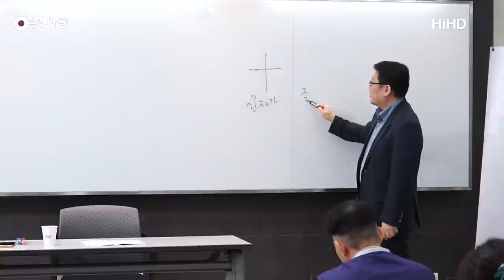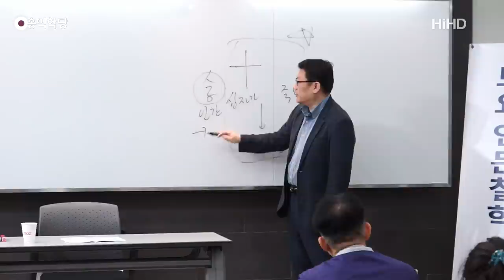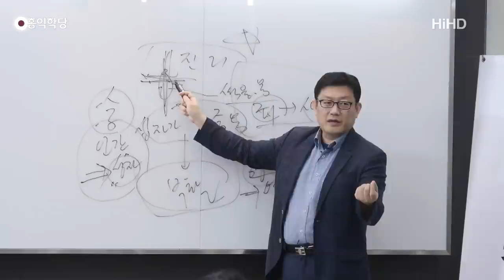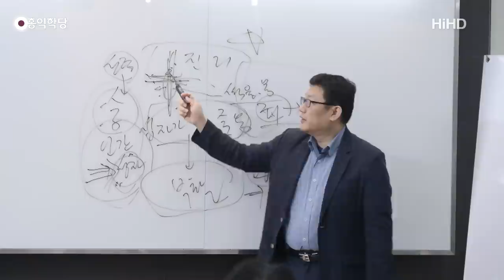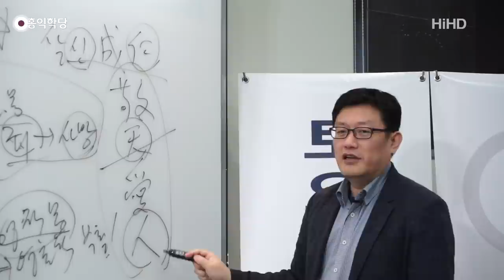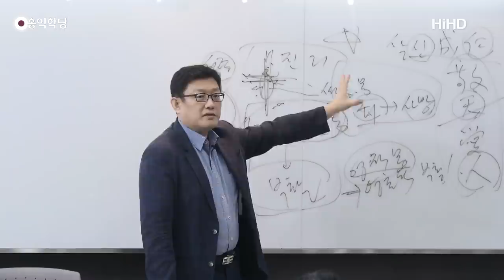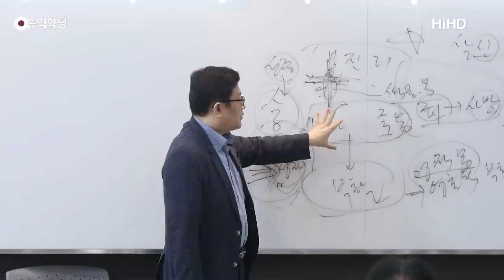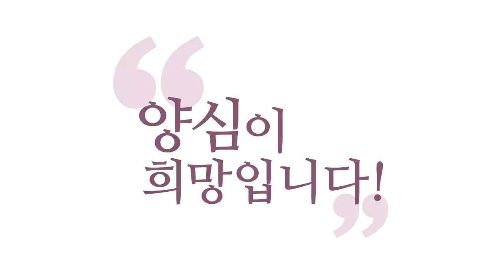[양심묵상] 십자가 대속의 참뜻!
- (180512 요한계시록) 십자가 대속의 참뜻!